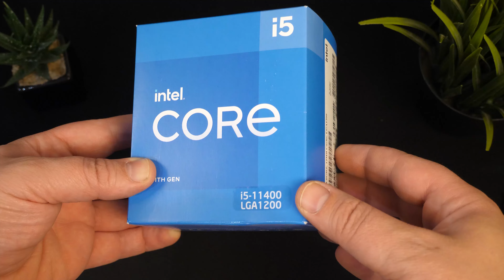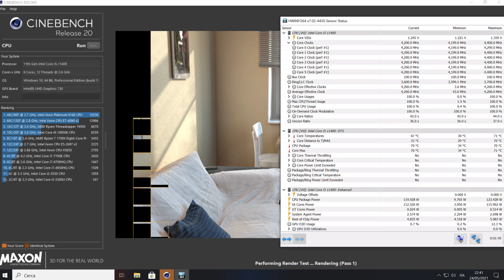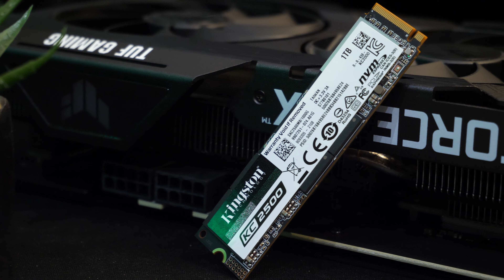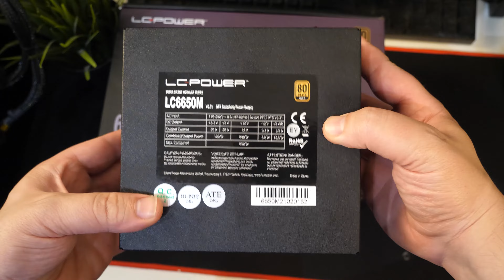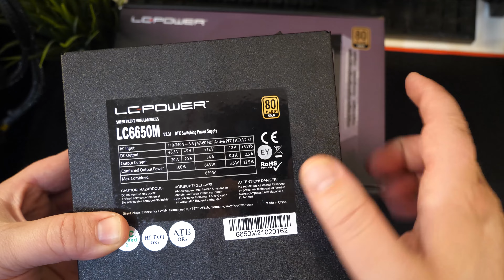PC GAMING con NOUA FOBIA L8!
B560M PRO4
INTEL 11400
ARCTIC FREEZER 34
16GB DDR4 3200Mhz
KINGSTON KC2500 1T
CORSAIR RM650x

CAPITOLI
00:00 INTRO
00:49 COMPONENTI
08:49 BENCHMARK

La mia postazione:

32Gb Corsair RGB 3600Mhz DDR4
RTX 3080 KFA2: NON REPERIBILE
SSD NVME Sabrent 1T
2x HDD 3T
2x LG 27GL850

ATTREZZATURA DI REGISTRAZIONE:
2x Softbox 50x70 PMS